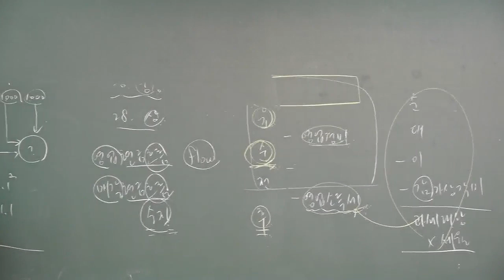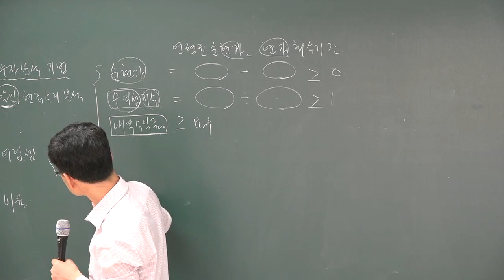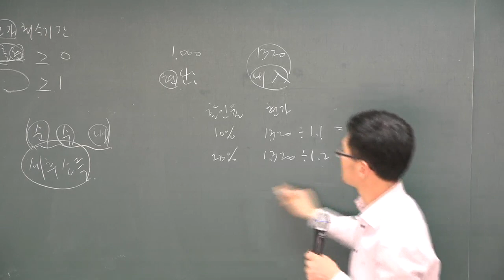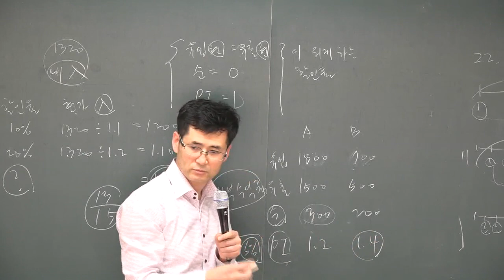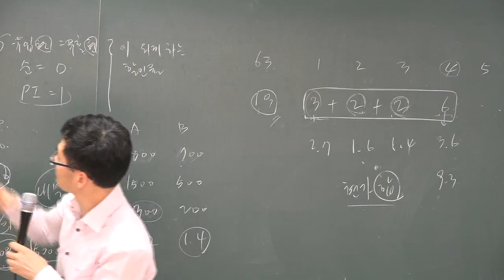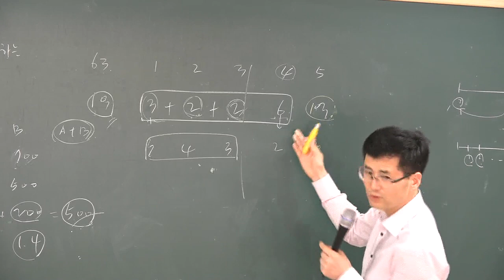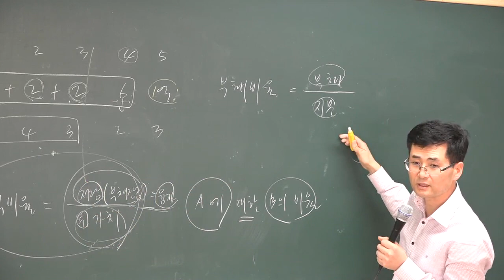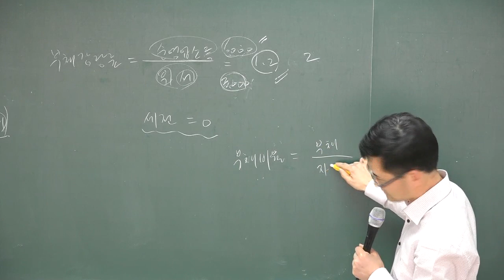[공전무] 2018 공인중개사 부동산학개론 기출특강 4-8